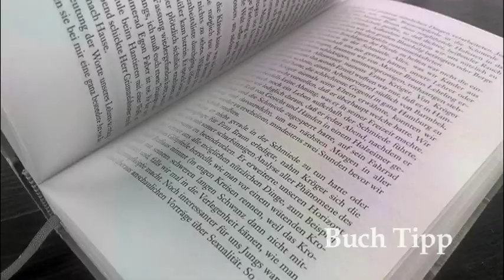TV.Berlin BuchTipp | Ein Volksfeind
Schauen Sie auch gerne live vorbei!
im TV 📺 : Berliner Kabelnetz, HBB TV und Magenta TV